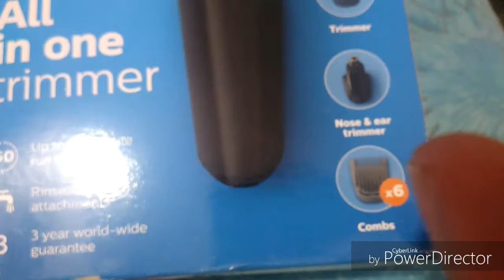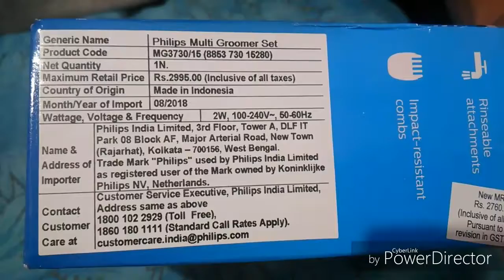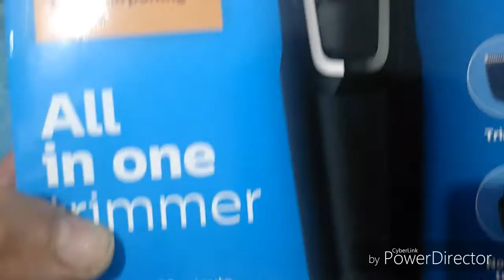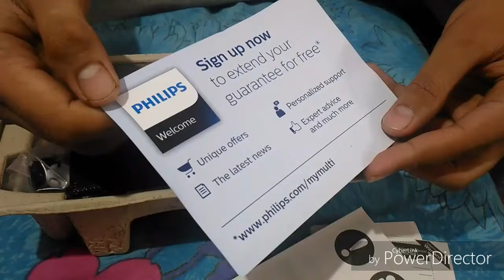Philips hair trimmer,qt4011/15 beard trimmer |unboxing| hgt1 hindigyantech1 /HINDI by Mahima Garg